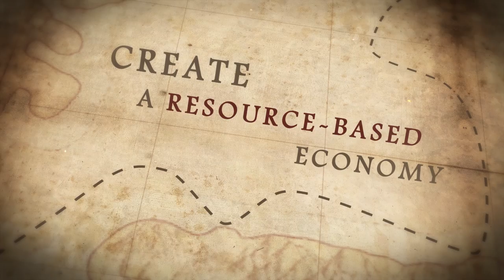Republic of Pirates - Announce Trailer